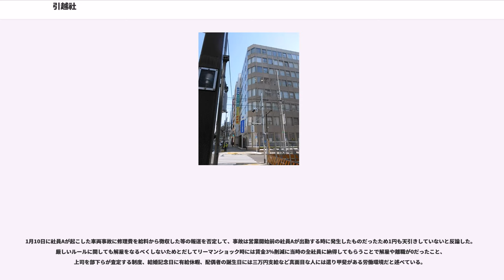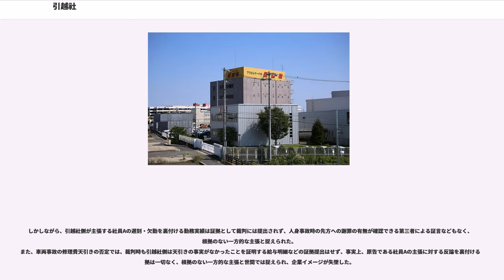引越社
株式会社 引越社（ひっこししゃ・）は、引越業務を専門とする日本初の引越専門業者である。通称、アリさんマークの引越社。
現在、東京・愛知・静岡・大阪・京都・広島・九州・北海道にそれぞれ事業所を置く。

北陸・東北・四国・沖縄には拠点をおいていない。登記上、引越社と引越社関東は、別会社であり、事業所ごとにどちらかの会社に帰属する。
会社沿革を確認すると、過去に引越社を分社化し地域ごとのニーズに迅速に対応できる体制を整えていたようだが、現在は吸収もしくは解散を行っているようだ。

2006年3月10日に、引越社関西事件の判決（大阪地方裁判所、事件番号平成17年（ワ）1301号）。繁忙期の在籍を前提に賞与支給日に前払いされる奨励金は、実態として賞与の一部であり、退職に伴う奨励金返還の合意は労働基準法93条違反で無効とされた。

2006年3月、大阪府東大阪市の阪神高速道路で、引越社関西の姫路支店所属の男性運転手がトラックを居眠り運転し、車列に追突し死亡した。過重労働と知りながら運転させたとして、姫路支店長代行が道路交通法違反容疑で大阪府警察に逮捕され罰金30万円の略式命令を受けた。また、本社など3か所が家宅捜査され、社長の角田淑子など役員・管理職が任意の事情聴取に応じた。府警は、過労状態の認識や個別の業務指示への関与はなかったとして立件を見送ったものの、同年7月31日、同法違反容疑で法人としての引越社関西を書類送検した 。2007年2月22日、兵庫労働局は、死亡した運転手は最大で30時間半の超過勤務をしていた、姫路支店長代行は時間外労働に関する協定（三六協定）を結ばないまま基準を超える超過勤務をさせたとして、労働基準法違反の疑いで引越社関西と姫路支店長代行を書類送検した。引越社関西は「深く反省し再発を防止する」とコメントした。

同社とグループ会社の社員と元社員計12人が、作業で家具が破損した際や、交通事故を起こした際などに、それらの弁済費用を給与から天引きされたことが違法であるとして、2015年7月31日に計7,000万円の支払いを求め名古屋地方裁判所に提訴した。その後元支店長や元人事担当者らも相次いで提訴、引越社グループ各社に対する集団訴訟参加者は、2016年2月時点で30人を超えた。この弁済費用は役員会の出席者がおのおの妥当と思う額を投票し、その平均値を「審議結果」として従業員に請求すると報道されている。

引越社関東の男性社員（以下・社員A）の一人が、残業代未払いによる労働組合であるプレカリアートユニオンへの加入を理由に、不利益な異動命令を受けたとして、2015年7月に引越社関東を相手取り東京地方裁判所に提訴した。

引越社関東は2015年7月31日に異動取り消しの裁判を起こされると、2015年8月11日に社員Aを会社の機密漏えいによる会社への名誉棄損などを理由に懲戒解雇とし、この解雇を告知する目的で社員Aの氏名・顔写真・年齢入りのチラシ（罪状ペーパー）を「自己の権利を主張し、職責を果たしていない」と題して、全支店の壁に張り付けたほか、グループ会社の会報にも掲載するなどし、勤務する職員に向けて会社ルールの厳守を求める行動を取った。しかし、社員Aが仮処分を申し立てると一転して解雇を撤回した。

2015年10月1日に引越社関東のオフィス前で昼時間時に街宣車と拡声器を使った抗議を社員Aが加入している労組プレカリアートユニオンにより行われていた際に「仕事の邪魔になる」と拡声器の使用中止を求める引越社関東副社長の井ノ口昇平が出てきたところユニオンの組合員にいきなり激昂し、怒号を飛ばし恫喝する部分の動画が公開された。

社員Aは10月1日に復職していたが、シュレッダー係として立ち仕事に配置転換されるなどした。2016年2月9日放映のテレビ東京制作『日経スペシャル ガイアの夜明け』では、「密着！会社と闘う者たち 〜"長時間労働"をなくすために〜」と題してこれらの経緯を取り上げた。

この裁判は2017年5月24日、裁判所から出された社員Aと引越社関東に対する和解提案により決着を迎えた。社員Aは2017年6月1日から、営業専任職に復帰することとなり、給与は営業職だったときと同じ水準に戻された。さらに引越社関東は、配置転換・懲戒解雇・罪状ペーパーの3件の謝罪も行った。なお、共同記者会見の場で労組と弁護団は、残業手当をめぐり社員Aが引越社関東を相手取った別の裁判を続けていることを明らかにした。
2017年5月に解...